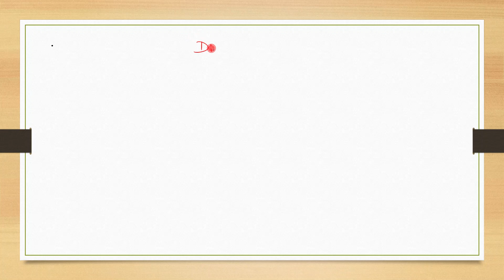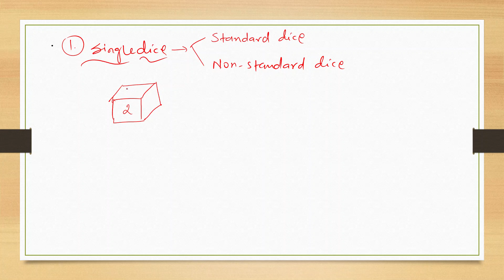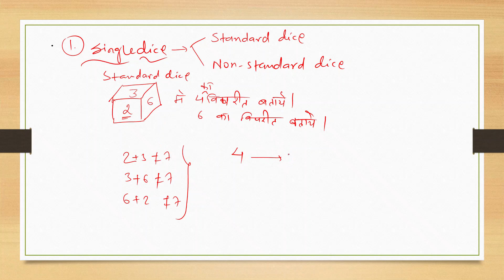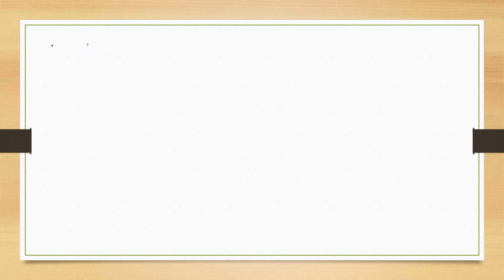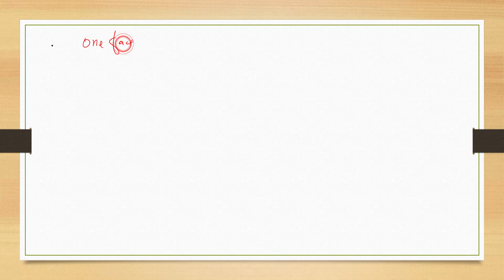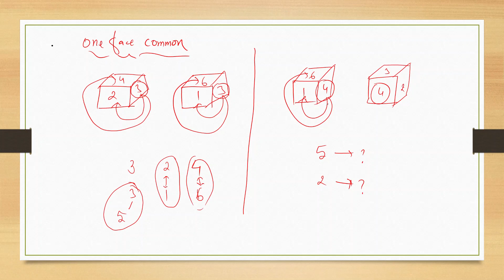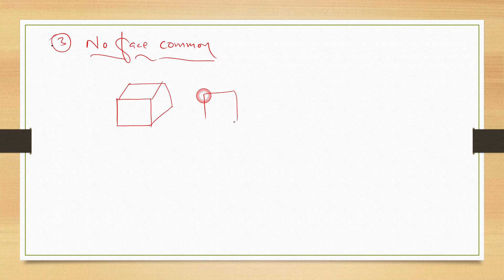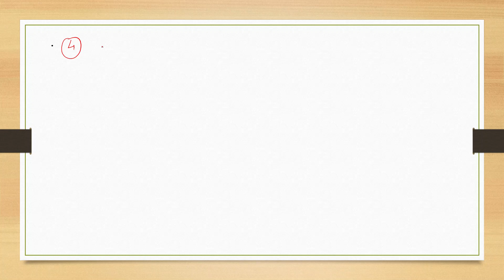Reasoning Tricks and Concept || DICE 🎲 Part -1 in Hindi for all competitive exams by Indrajit Sir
Dice for all competive Exams such as BANK/SSC GD/MTS/CHSL/CGL/RAILWAY/BPSC/UPSC and others.